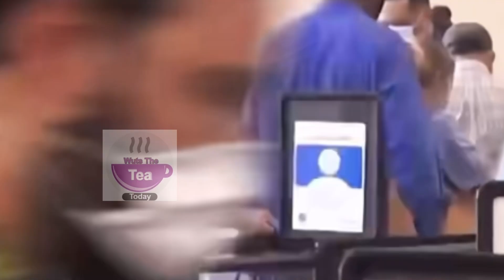Shanquella Robinson Lost Her life while on a Mexico Trip with so called Friends